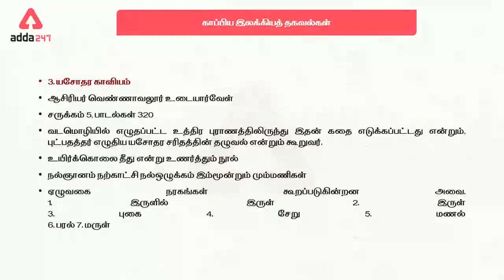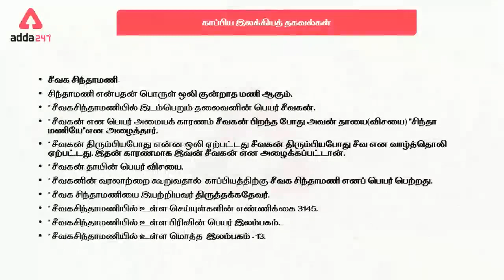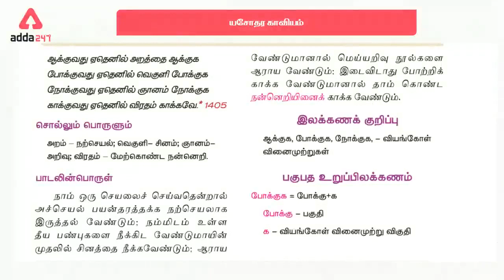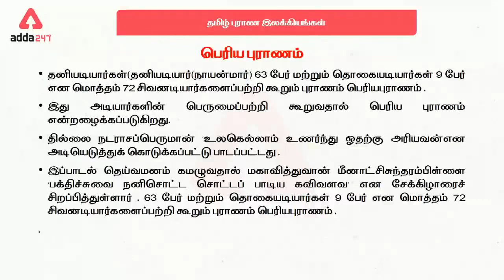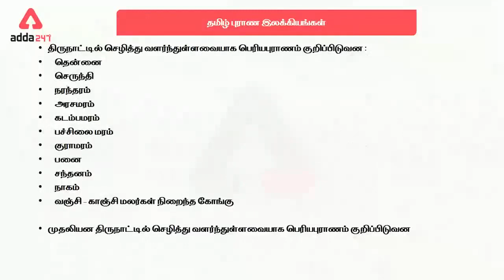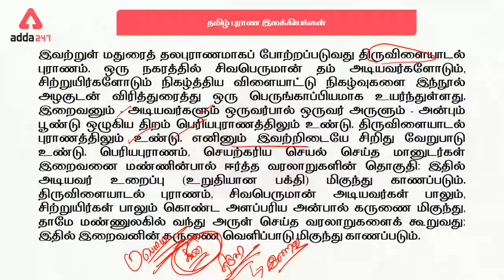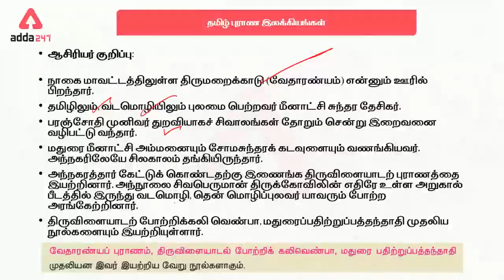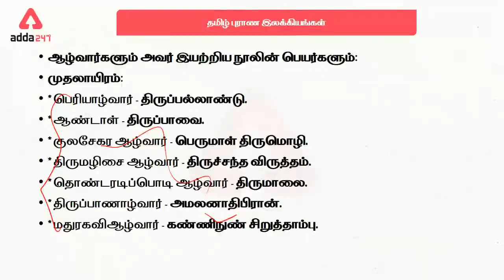TNPSC Group 2, 2A Foundation Class | சிற்றிலக்கியம்பகுதி 2 | Demo Class 2